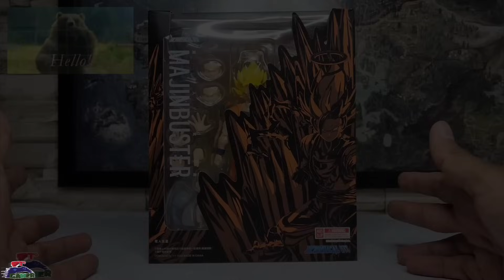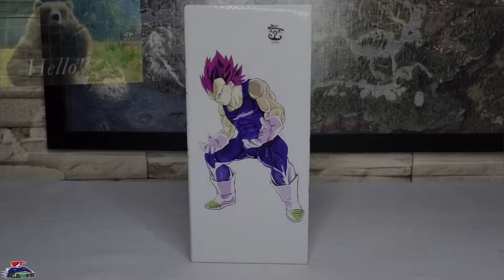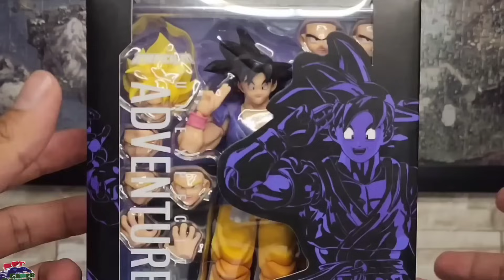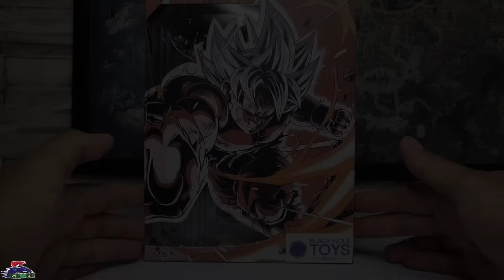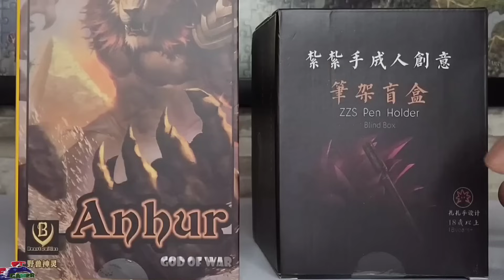No SH Figuarts Dragon Ball Top 7 Las MEJORES Pirañas del 2023 | Demoníacal Fit | Kong Studio y Más..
Gracias!